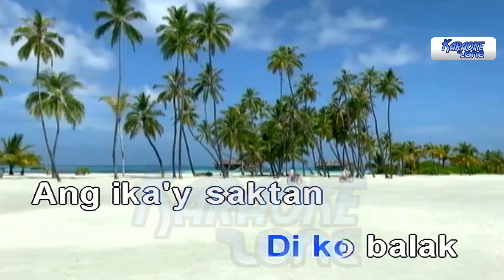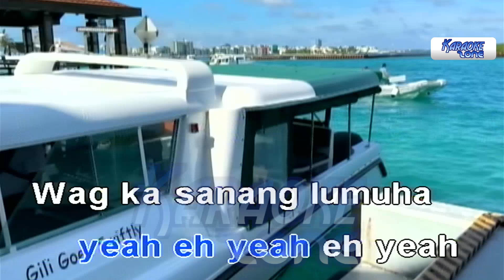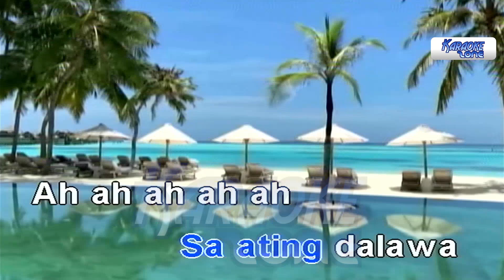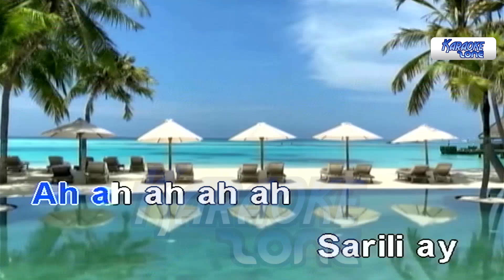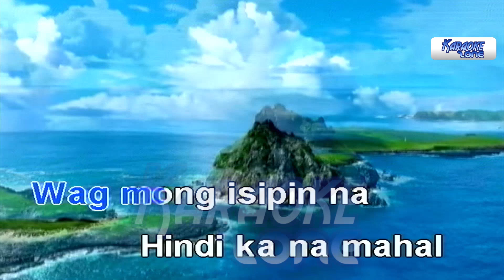Cool Off - Yeng Constantino (Karaoke/Minus One/Instrumental)